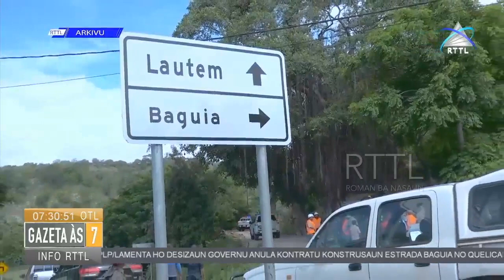Prezidente CCLN husu MACLN hari banku veteranu no rehabilita hospital Lahane